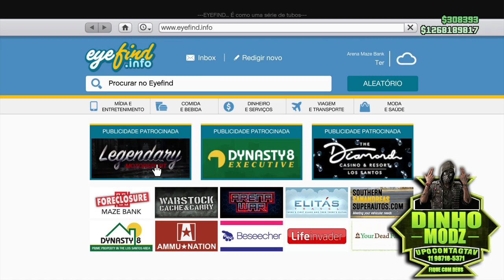(FAZER CARRO MOD) PASSAR TUNAGEM DE 01 CARRO PARA OUTRO 2023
▬▬▬▬▬▬▬▬▬▬▬▬ஜ۩۞۩ஜ▬▬▬▬▬▬▬▬▬▬▬▬▬
▁ ▂ ▃ ▄ ▅ ▆ LEIA A DESCRIÇÃO DO VÍDEO ▆ ▅ ▄ ▃ ▂ ▁
▬▬▬▬▬▬▬▬▬▬▬▬ஜ۩۞۩ஜ▬▬▬▬▬▬▬▬▬▬▬▬▬
Falaaa galera do YouTube só alegria??

(Missão Cayo perico 10min cada missão só precisa me seguir)

✅ 5🌽 = 30min $20,00
✅ 10🌽 = 1hora $40,00

NO FINAL MANDO VIDEOS+GRUPOS+DICAS

AI TU FAZ COM AMIGOS OU SOLO

‼️Não precisa passar e-mail nem senha‼️
✅É tudo online nois 2 juntos na sessão só paga quando tiver online.
‼️COMO TEM MUITOS GOLPISTAS ROUBANDO CONTA E DINHEIRO‼️
✅ ah se precisar mando meu endereço também, qualquer coisa só chamar!

e FUIIIIII